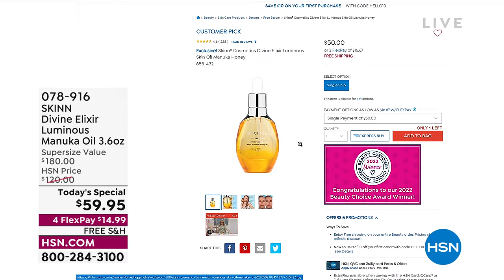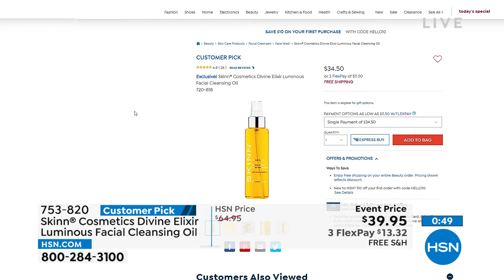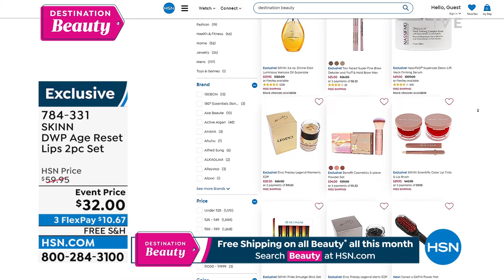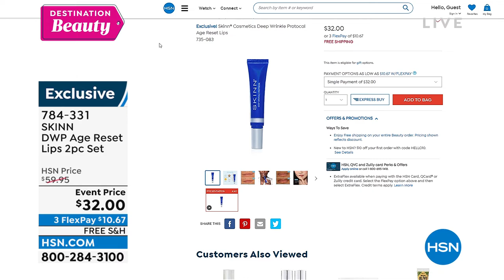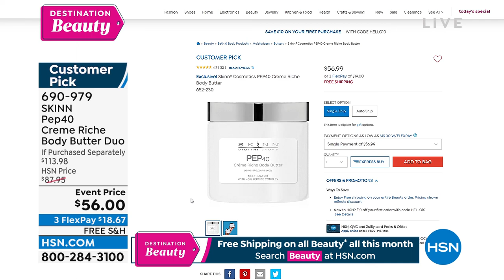HSN | Skinn Cosmetics - All On Free Shipping 06.22.2022 - 12 PM